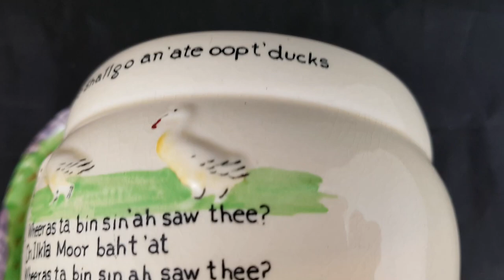Crown Devon Fieldings Musical Mug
A fun wind up musical mug with the words on the side.  Excellent condition although crazing is apparent throughout.  Available for sale in our ebay store